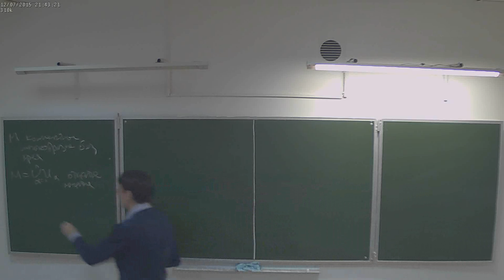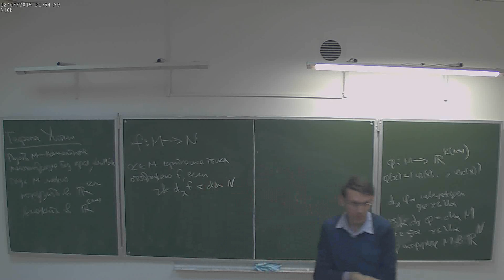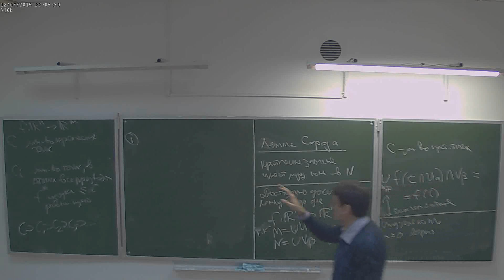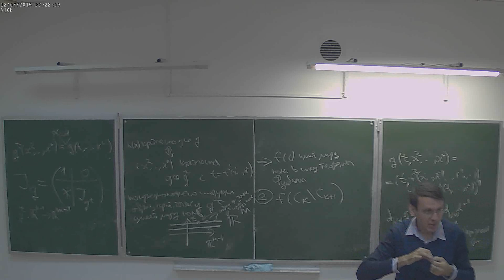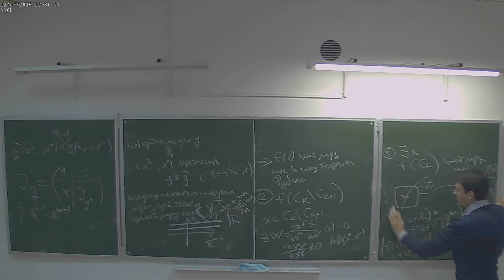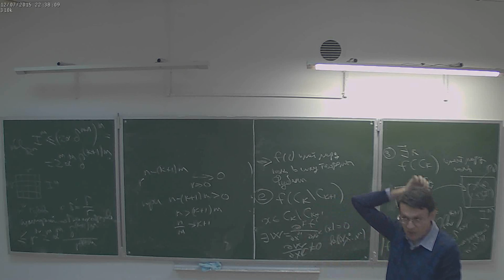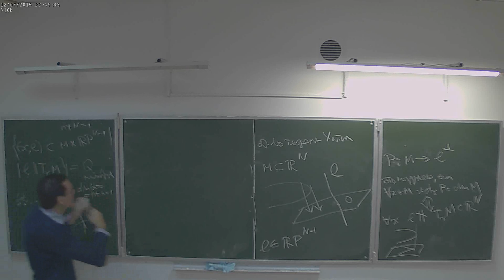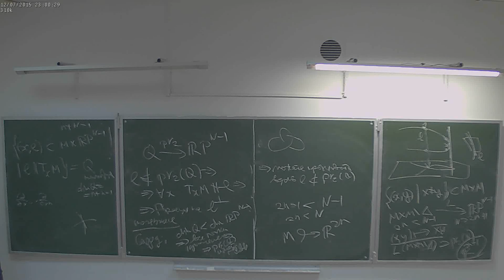А.В.Пенской. Анализ на многообразиях. Лекция 14.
Курс Независимого Московского университета.
7 декабря 2015 г. 17:30, НМУ 310 (Москва, Большой Власьевский пер., 11)
Источники: